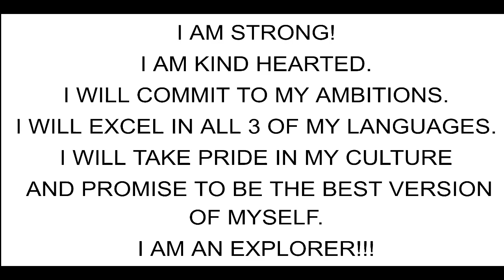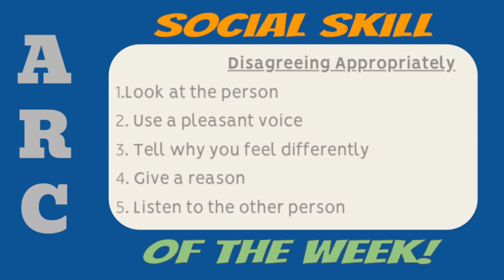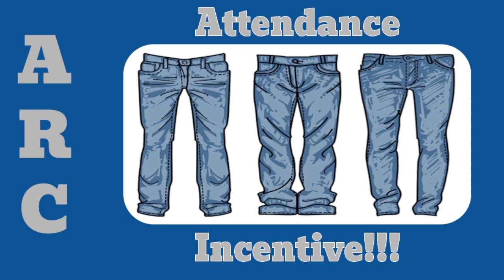October 19, 2023